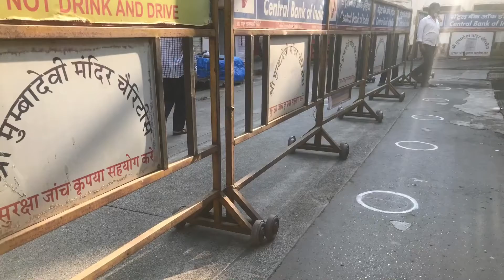Mumba Devi Temple prepares to open for devotees | Temples to Re open in Maharashtra | After Unlock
Mumba Devi temple prepares to open for devotees after state govt allows reopening of religious places,
The temple has been closed for more than 8 months.